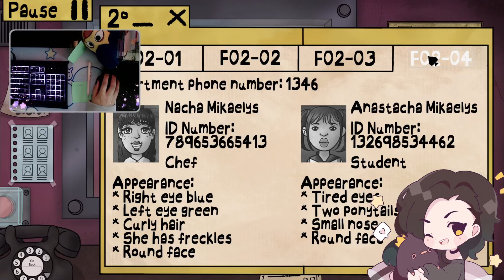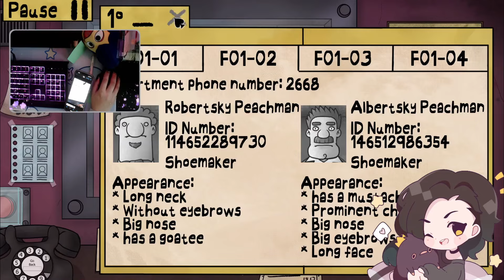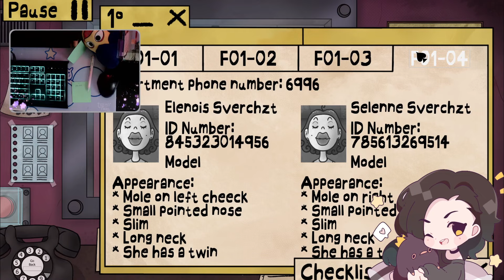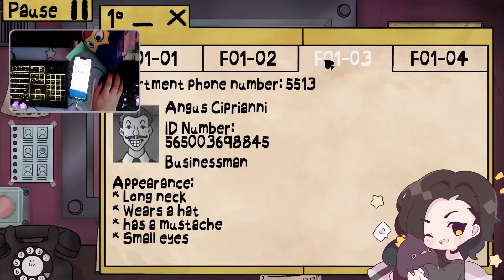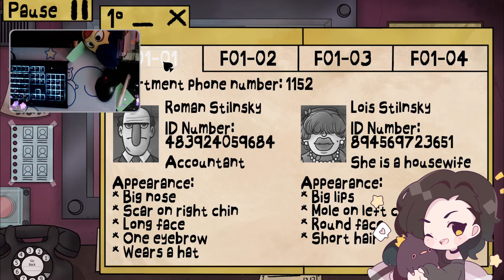MeliZ Plays: That's not my Neighbor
★(ﾉ◕ヮ◕)ﾉ*:･ﾟ✧★
☾∙∙∙Video Credits∙∙∙☽
Thumbnail Art: @/  Minosachino

☾∙∙∙Rules∙∙∙☽

✧┊ Try to keep it positive
✧┊ Do not spoil any games being played on Twitch/ YouTube channel.
✧┊ No RP (Roleplaying)
✧┊ Feel free to chat with everyone!
✧┊ Respect the game choice and do not complain about it, complaining will not get it changed.

☾∙∙∙Tools∙∙∙☽

✧┊ iPad Pro 10.2 + Apple Pencil
✧┊ Procreate
✧┊ Clip Studio

☾∙∙∙PC SPECTS∙∙∙☽

✧┊ CPU: 13th Gen Intel i9-13900K 3.00GHz
✧┊ RAM: Corsair Dominator Platinum 32GB
✧┊ MOTHERBOARD: ASUS - ROG STRIX Z790-E GAMING WIFI
✧┊ GPU: MAXSUN Geforce RTX 4070 Ti

☾∙∙∙Credit∙∙∙☽

✧┊ Banner Art- blueblossom_ow
✧┊ Profile Art- ♡ hajimeww_
✧┊ Stream Scenes- ♡ arts.of.win
✧┊ Panel Art- ♡ @RILLIA_MCHI ♡ Meka
✧┊ Emotes- ♡ @RILLIA_MCHI ♡ Kyaree_VT ♡ SilentLaments
✧┊ Twitch badges- NoireDV
✧┊ Cup- ♡ blueblossom_ow
✧┊ Alerts - ♡ blueblossom_ow ♡ Meka
✧┊ VTUBER Models- ♡ @peachiiVT ♡ @MortinfamiART ♡ @luus_dean ♡ @milo_jpeg
✧┊ VTUBER RIGGERS- ♡@peachiiVT ♡@Mage_House ♡
✧┊ Graphic Tablet & Hand/Pen - ♡ Vanhderr
✧┊ Vtuber Logo- ♡ thePrimaRoxas
✧┊ Draggi Pixel Gif - ♡ Miruku